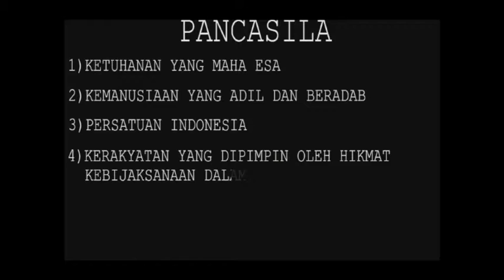One God is Our Vision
Video ini adalah karya GarudaFellows (Generasi Pembaharu Indonesia) Warganegara.org
Joy Daman Situngkir & Juan Oscarido (Jakarta)